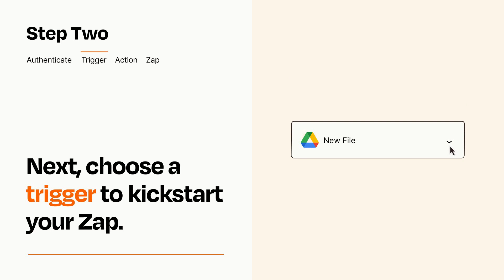How to connect Google Drive to Spotify - Easy Integration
So you want to connect Google Drive to Spotify? You can do it with Zapier!